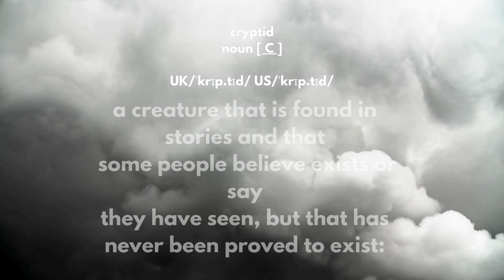I Was Stalked By A Werewolf! Fear The Moon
A story driven cryptid horror game featuring survival horror elements where you come face to face with an Ohio cryptid dubbed "the Wolfman". Play as Jane and fight to survive the full moon while uncovering dark secrets in the Wolfman's territory.

Features
Cinematic story telling.
Realistic immersive art style.
Effective jumpscares.
Fear The Moon Chapter One
Indie Horror Gaming

fear the moon playthrough, fear the moon demo, fear the moon chapter one, fear the moon wolfman, wolfman, cryptid, jonnys games, ohio forest, cryptid hunting